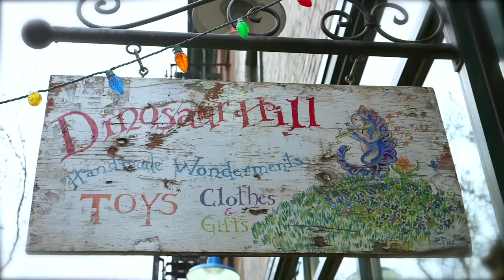Melanie Martinez Goes Toy Shopping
Melanie Martinez stopped by Dinosaur Hill in New York City to go toy shopping and talk about how she's always felt like a kid.